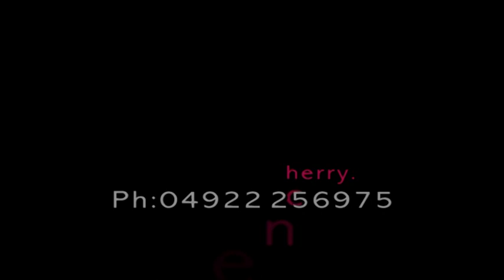santhoshedukkavu 2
VTS_01_4